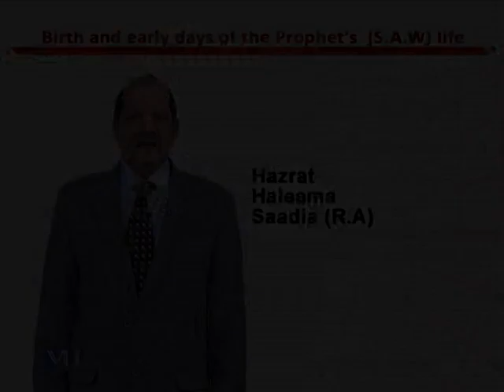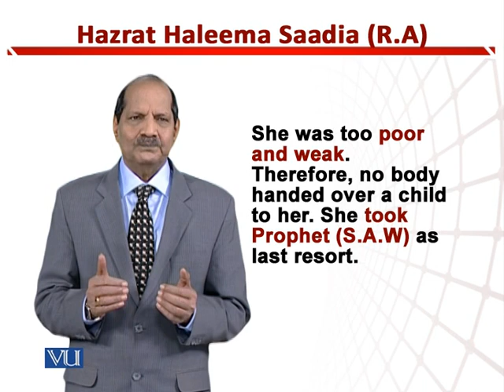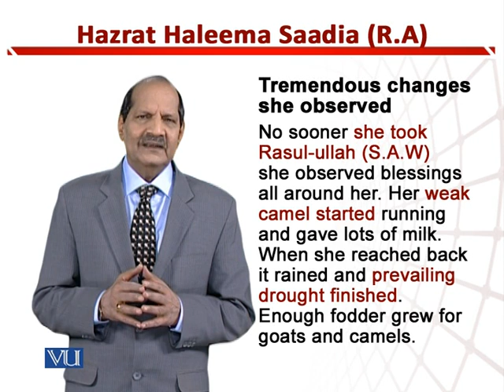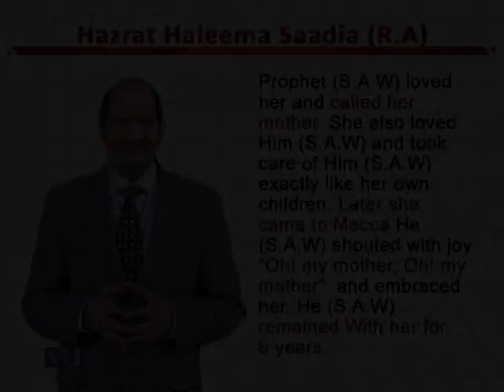Hazrat Haleema Saadia (R.A) | Teaching of Social Studies & Islamiat in Early Years | EDU306_Topic083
Topic083: Hazrat Haleema Saadia (R.A),
By Dr. Zafar Cheema